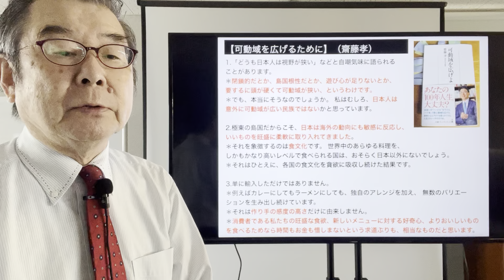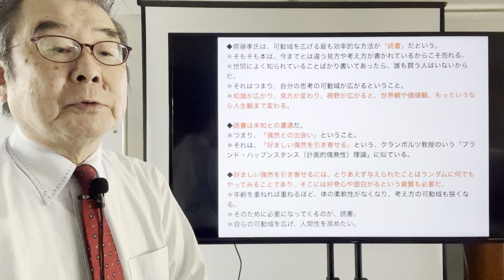【可動域を広げるために】（齋藤孝）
1.「どうも日本人は視野が狭い」などと自嘲気味に語られることがあります。
＊閉鎖的だとか、島国根性だとか、遊び心が足りないとか、要するに頭が硬くて可動域が狭い、というわけです。
＊でも、本当にそうなのでしょうか。 私はむしろ、日本人は意外に可動域が広い民族ではないかと思っています。

2.極東の島国だからこそ、日本は海外の動向にも敏感に反応し、いいものを旺盛に柔軟に取り入れてきました。
＊それを象徴するのは食文化です。 世界中のあらゆる料理を、しかもかなり高いレベルで食べられる国は、おそらく日本以外にないでしょう。
＊それはひとえに、各国の食文化を貪欲に吸収し続けた結果です。

3.単に輸入しただけではありません。
＊例えばカレーにしてもラーメンにしても、独自のアレンジを加え、 無数のバリエーションを生み出し続けています。
＊それは作り手の感度の高さだけに由来しません。
＊消費者である私たちの旺盛な食欲、新しいメニューに対する好奇心、よりおいしいものを食べるためなら時間もお金も惜しまないという求道ぶりも、相当なものだと思います。

4.おいしいと評判の店には、ズラリと行列ができることも珍しくありません。
＊つまり食の可動域は、作り手側と消費者側が呼応しながら、現在進行形で拡大しているわけです。
＊そういうDNAを持っていることを、私たちはもっと誇っていいし、最大限に活用 しなければもったいない気がします。

5.「大きく生まれ変わろう」と提案しているのではありません。
＊「本来の自分を取り戻せばいいだけ」なのです。そう考えれば、気楽にチャレンジできると思います。

6.最後にもう一つ、可動域を広げるためのとっておきの方法をご紹介します。
＊やはり食文化に絡む話ですが、最低でも年に一回、「ふぐ」を食べてみてはいかがでしょう。
＊坂口安吾の小作品『ラムネ氏のこと』の中に、ふぐに言及した一節があります。
＊周知のとおり、ふぐには毒があります。
＊それを今日の私たちが安全に食べられるのは、これまでに多くの無名の人々がいろいろな食べ方をして、危険な部分と安全な部分を解明しつつ絶命して いったからである、というわけです。
＊こういう人々こそ、真の勇者だと思います。私たちはリスペクトすべきでしょう。

7.ふぐを 食べるたびに、ぜひその格闘の歴史に思いを馳せていただきたい。
＊そして現在の自分と比較して欲しい。
＊別に命を賭けなくてもいいのですが、「自分は何かにチャレンジしているか」 と問いかけてみると、ふぐの美味も手伝って「もう少しがんばってみようか」という気になれるはずです。

8.人生は「偶然の出会い」が「必然の出会い」に変わっていくプロセスの繰り返しです。
＊それをいかに楽しむかが、「人生100年時代」を充実させる秘訣だと思います。

9.「可動域」という言葉も、これまであまり目にすることはなかったかもしれません。
＊だとすれば、本書を手に取っていただいたこと自体、「偶然の出会い」の一つです。
＊これをきっかけに新たな出会いが次々と生まれ、気づいたときにはずいぶん可動域が広がり、「この本との出会いは必然だった」と思っていただけたとすれば、著者としてこれ以上の喜びはありません。

◆齋藤孝氏は、可動域を広げる最も効率的な方法が「読書」だという。
＊そもそも本は、今までとは違う見方や考え方が書かれているからこそ売れる。
＊世間によく知られていることばかり書いてあったら、誰も買う人はいないからだ。
＊それはつまり、自分の思考の可動域が広がるということ。
＊知識が広がり、見方が変わり、視野が広がると、世界観や価値観、もっというなら人生観まで変わる。

◆読書は未知との遭遇だ。
＊つまり、「偶然との出会い」ということ。
＊それは、「好ましい偶然を引き寄せる」という、クランボルツ教授のいう「プランド・ハップンスタンス（計画的偶発性）理論」に似ている。

◆好ましい偶然を引き寄せるには、とりあえず与えられたことはランダムに何でもやってみることであり、そこには好奇心や面白がるという資質も必要だ。
＊年齢を重ねれば重ねるほど、体の柔軟性がなくなり、考え方の可動域も狭くなる。
＊そのために必要になってくるのが、読書。
＊自らの可動域を広げ、人間性を高めたい。